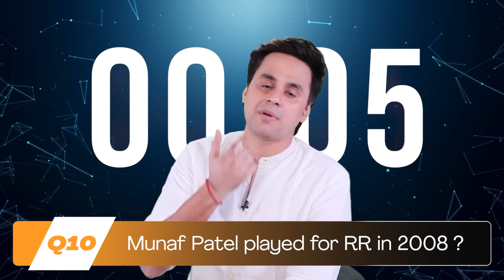IPL SPECIAL QUIZ | Play Free & Win Money | KIWE | RJ Raunak